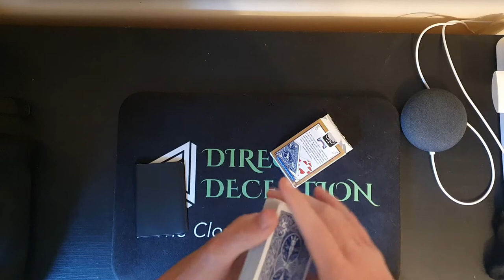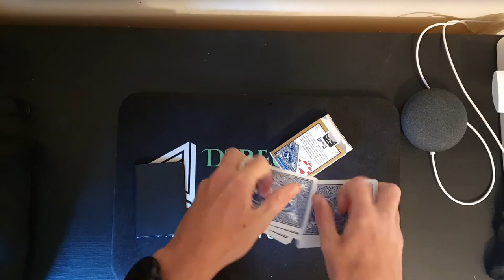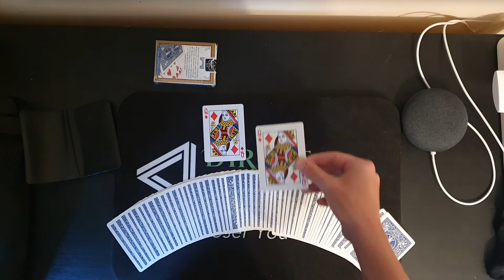Trick 35: Happy Birthday 2U (Cody Fisher)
Trick 35 - Happy Birthday 2U by Cody Fisher

OR
find me on my website directdeception.co.uk for any further information about booking me for any upcoming events which may be made better with a magician.